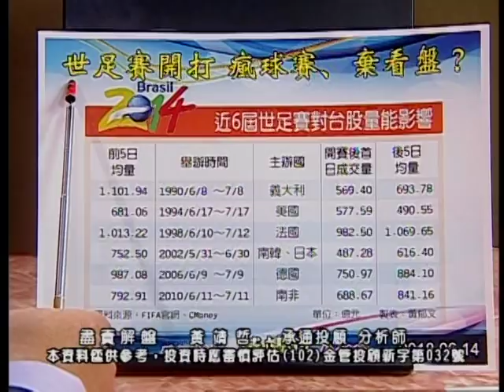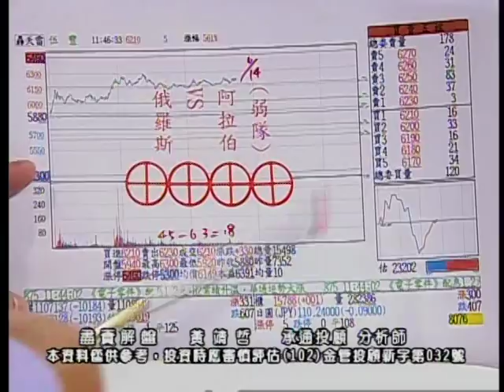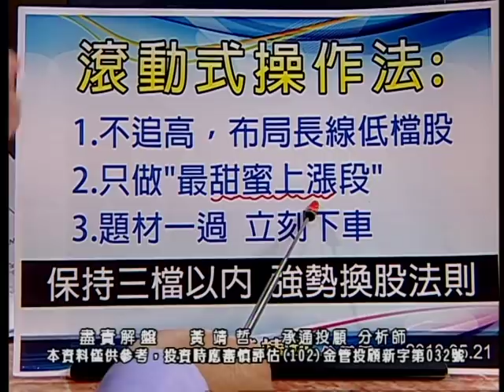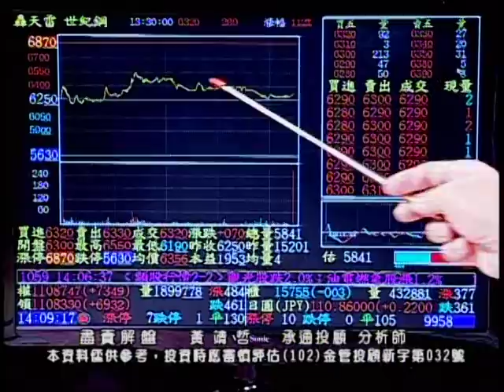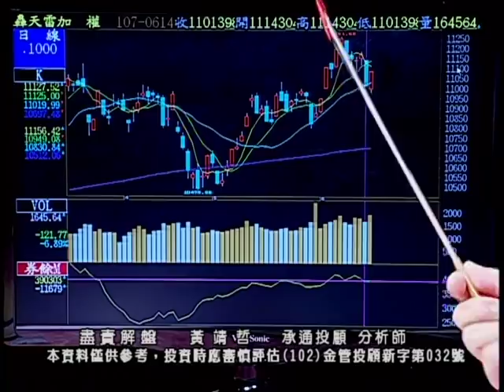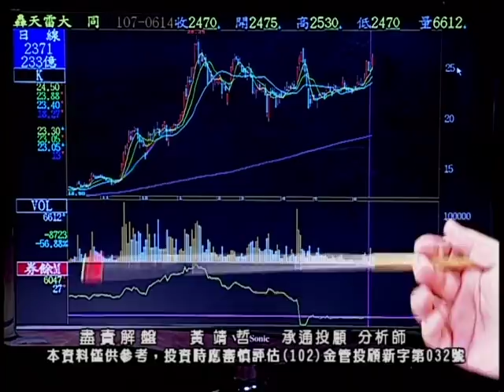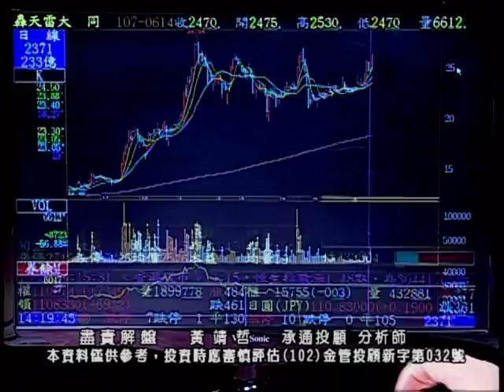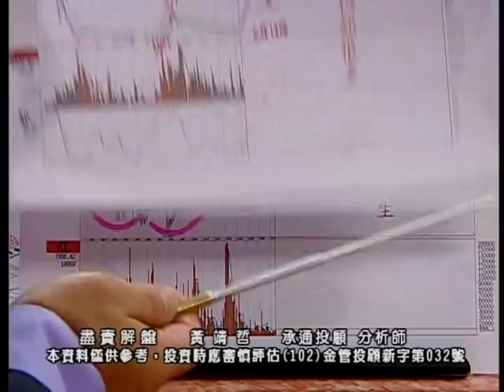20180615 2030 黃靖哲 盡責解盤